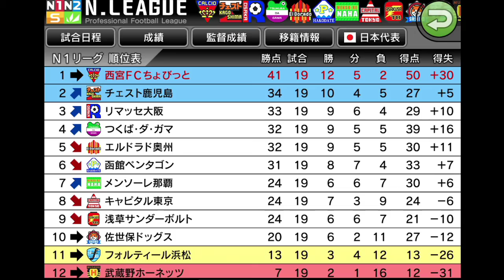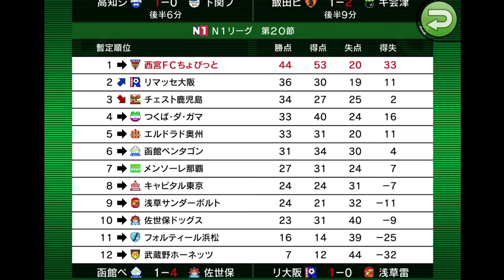【カルチョビットＡ】Ｎ１リーグついに優勝か？？？＃４３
感動